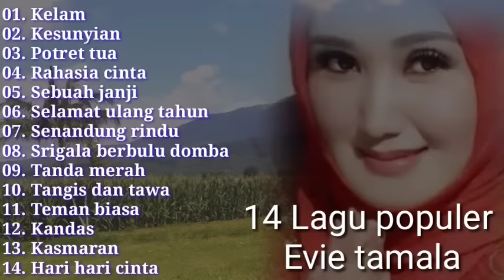14 LAGU MELO Evie tamala